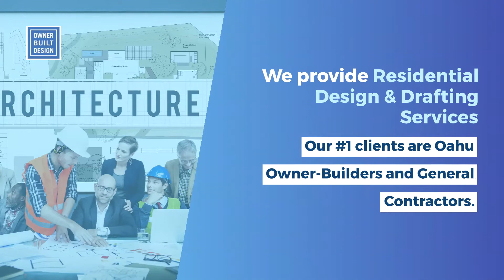Owner Built Design Hawaii Design Services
Residential Design & Drafting Services

During the past 14 years our company has:

Completed over 200 projects
Finished over 300,000 square feet of the designed area
Designed and drafted $60,000,000 in construction value

We provide Residential Design & Drafting Services

We provide Engineering Coordination

We provide Oahu Building Permit Expediting

We provide Erosion & Sediment Control Coordination